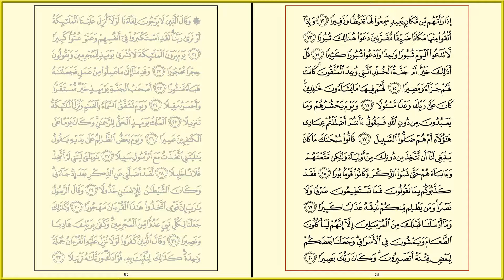AL-FURQAN [25] - MISHARY RASHID - PAGE 361 - VERSES 12 - 20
Al-Furqan - Mishary Rashid Al Afasy - Al Quran Version Medina - Every Page - 15 lines per page - Page 361